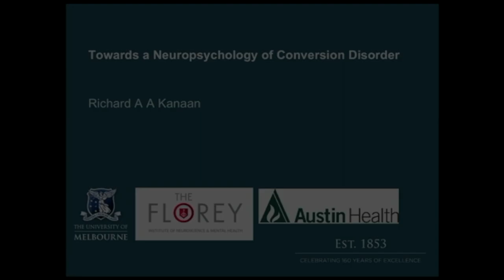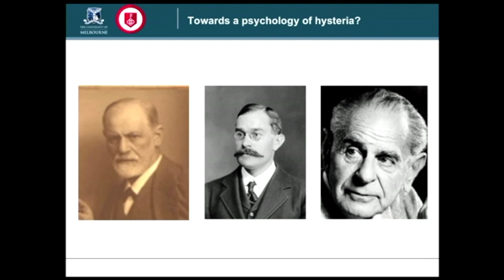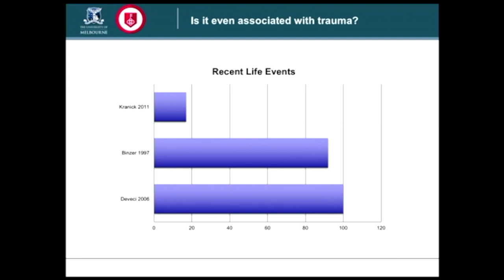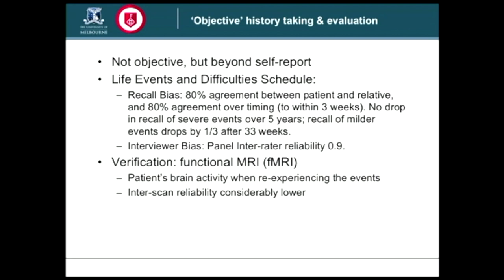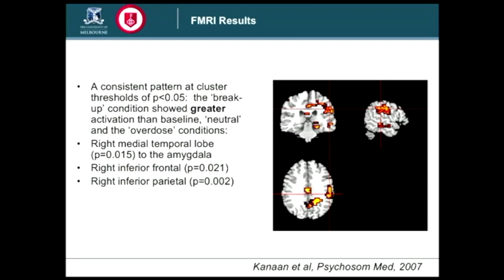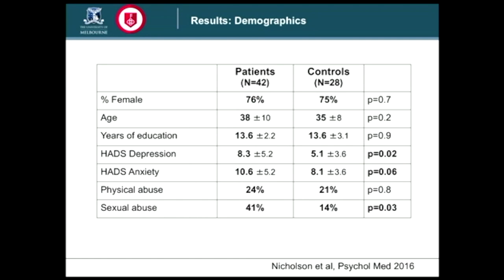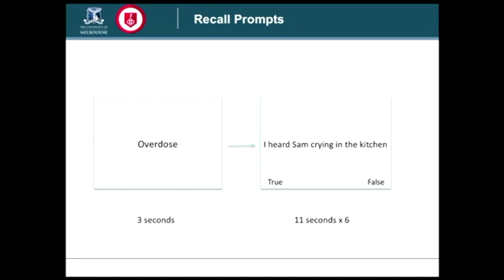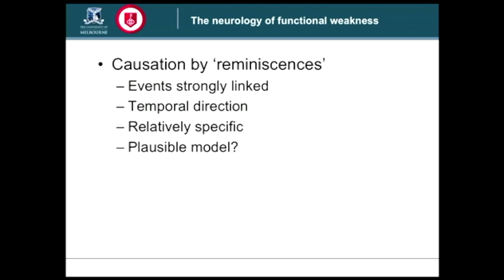Towards a Neuropsychology of Conversion Disorder: Prof Richard Kanaan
Professor Richard Kanaan, Chair of Psychiatry at Austin Health and co-head of the Florey's Mental Health group, discusses a little-known syndrome, Conversion Disorder.